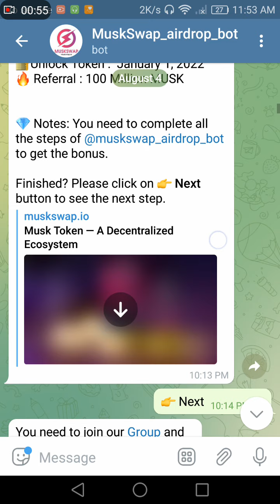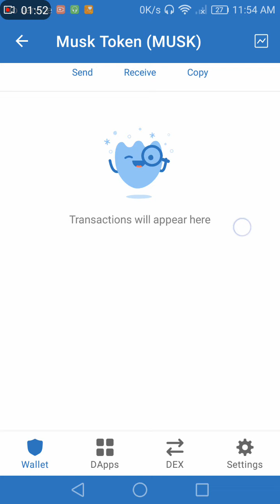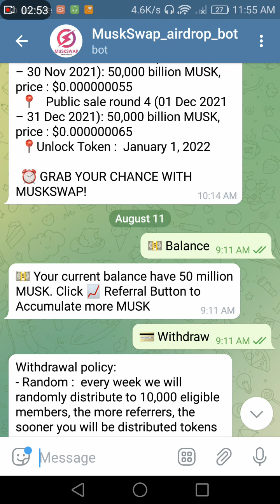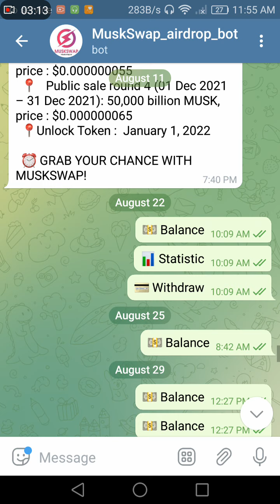MUSK TOKEN FREE | Telegram & Trust Wallet User | Free $100+ waiting for you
In this video, i am telling to my viewers how you can earm free money through trust wallet and telegram Airdrop methods. Need trust wallet and telegram user

 ⚡️⚡️⚡️What is MUSK?⚡️⚡️⚡️
  $MUSK is developed on BSC, MUSK tokens and MuskSwap are born to form a community that supports the billionaires as well as famous people and their businesses who participate in the cryptocurrency market, especially Elon Musk - one of the most influential technology billionaires in the world's financial and cryptocurrency markets.

  🚀 Token Supply: 1,000,000,000,000,000 $MUSK
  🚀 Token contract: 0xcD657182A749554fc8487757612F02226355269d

  🚀Airdrop: 1.5 trillion MUSK ($1,000,000)
  💰 Value: 50 Million MUSK ($30)
  🔥 Referral : 10 Million MUSK ($6)
  🏦 End/Distribution Date: January 12, 2022
  🔐Unlock Token :  January 1, 2022

  🚀 STAKING/FARMING:
  📍$MUSK, $TESLA, $STARLINK, $SPACEX, BEP-20 TOKENS
  📍 APY 100% - 500%+

  🚀 Token sale on Muskswap:
  📍  Pre-sale (01 Aug 2021 – 31 Aug 2021): 50,000 billion MUSK, price : $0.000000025
  📍   Public sale round 1 (01 Sep 2021 – 30 Sep 2021): 50,000 billion MUSK, price : $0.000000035
  📍   Public sale round 2 (01 Oct 2021 – 31 Oct 2021): 50,000 billion MUSK, price : $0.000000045
  📍   Public sale round 3 (01 Nov 2021 – 30 Nov 2021): 50,000 billion MUSK, price : $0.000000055
  📍   Public sale round 4 (01 Dec 2021 – 31 Dec 2021): 50,000 billion MUSK, price : $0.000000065

All videos about education purpose and knowledge base of information material.